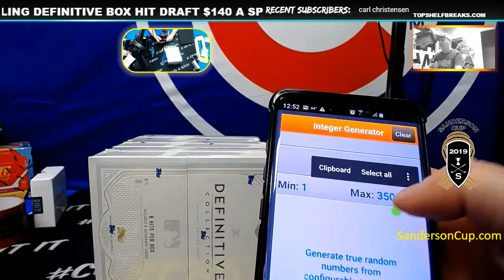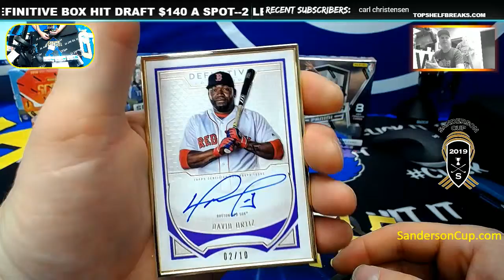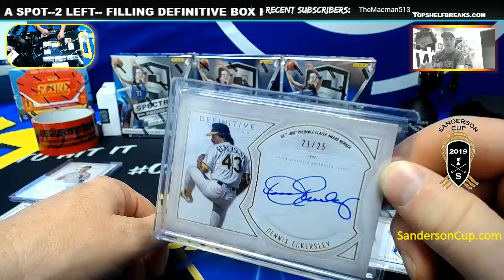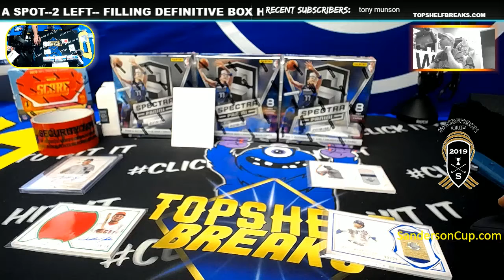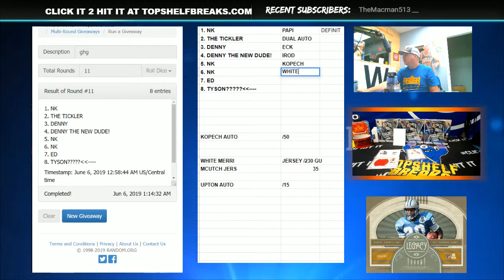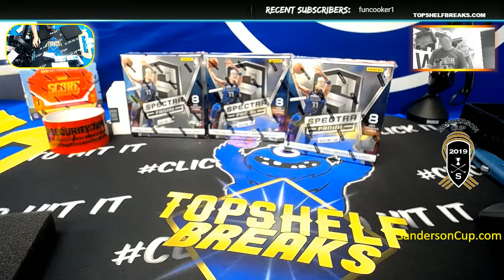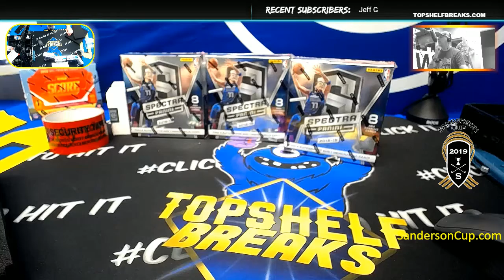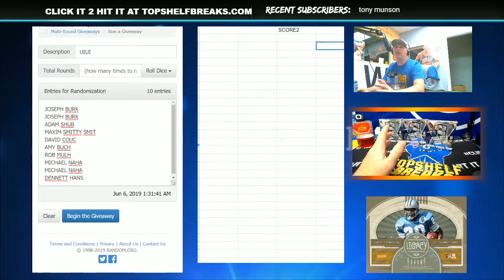19 DEFINITIVE BOX HIT DRAFT LATE NIGHT TSB CREW